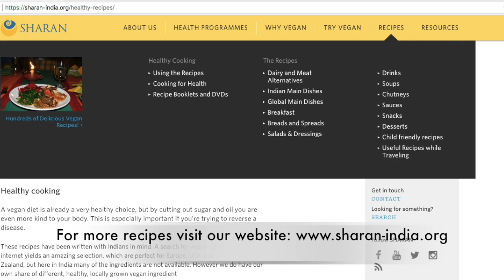Healthy Meal Planning | Sharan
Planning goes a long way in ensuring you stay on your diet path...

About SHARAN